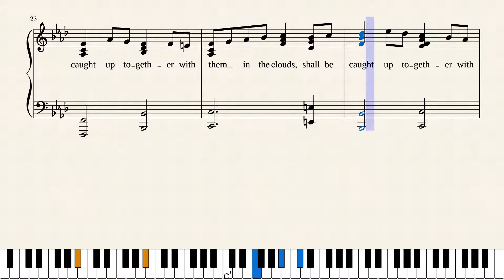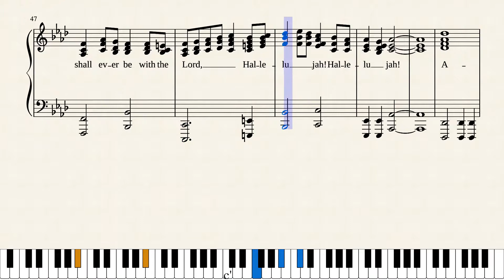FOR THE LORD HIMSELF SHALL DESCEND FROM HEAVEN by Merle Lamprecht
FOR THE LORD HIMSELF SHALL DESCEND FROM HEAVEN: the Apostle Paul, writing to the church at Thessalonica, describes the jubilant return of our Lord and the accompanying shout of the Archangel. The score ends with the Hallelujah from Revelation. It has been revised.
has lists of my writings which may be downloaded free including my 3 books of poetry. It also has lists of my music which may be heard and downloaded on Musescore.com. YouTube Channel named Merle Lamprecht has all my latest scores.